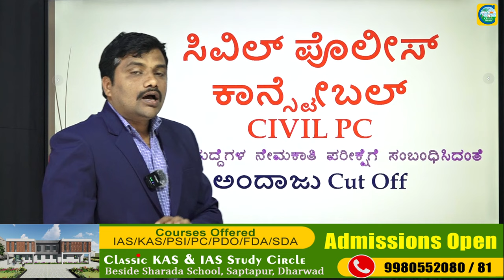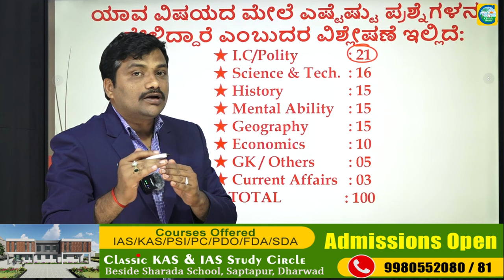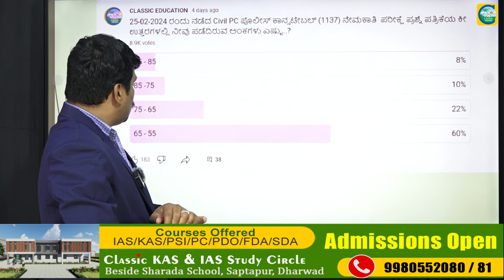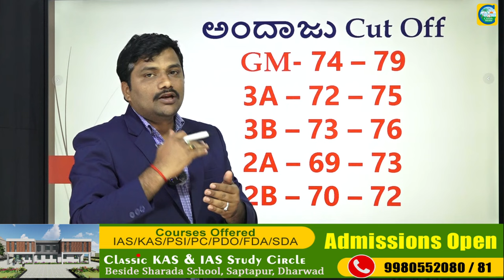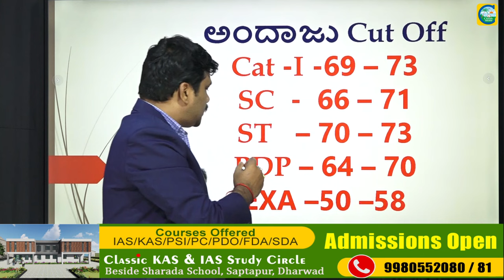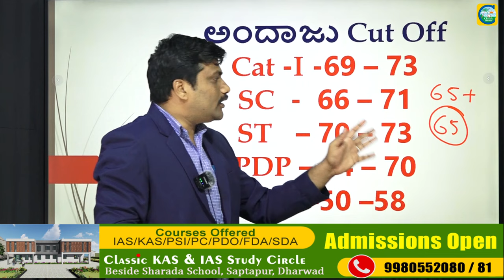Civil PC Cut off Marks 2024 || ಪೊಲೀಸ್ ಕಾನ್ಸ್ ಟೇಬಲ್ ನೇಮಕಾತಿ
Classic Education
Dharwad